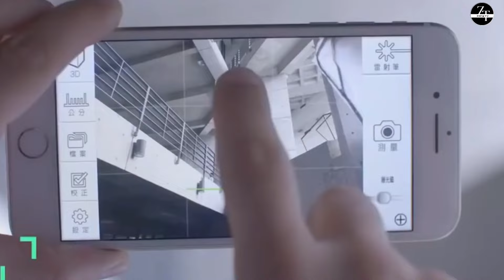100% Sure That 10 things you have never seen before/ ये 10 चीजें आपने पहले कभी नहीं देखी होंगी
100% Sure That 10 things you have never seen before/ ये 10 चीजें आपने पहले कभी नहीं देखी होंगी

In this video you would see 10 amazing things you have never seen in your life
keep enjoying and be in touch for more amazing videos